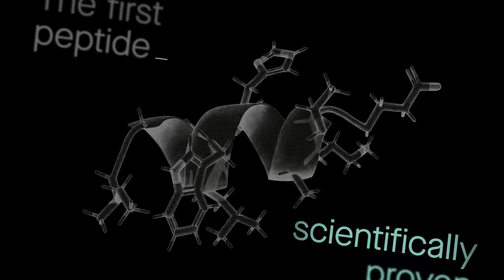How to Win 2024! A Conversation with Swing Left’s Yasmin Radjy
Here we are at the top of 2024 with MAGA extremism on a rocket ship to the moon and the GOP hell-bent on stripping away as many of our fundamental rights & freedoms as possible. We don’t have a second or dollar to waste. We want to win 2024. We NEED to win 2024. But it doesn’t have to be endlessly miserable or expensive to do it. Which is why I want you to hear from the Executive Director of Swing Left, Yasmin Radji. Swing Left is one of the largest drivers of grassroots volunteers and donors across the country and we have an amazing talk about how to make a difference without getting 10,000 emails a day, or having to question where our money is even going. Absolutely worth your time.

You’ll get this podcast ad free, along with a bunch of other perks, like the rants directly to your inbox and the knowledge that you’re making this kind of highly researched, factual information possible.

Thank you so much! xoPG